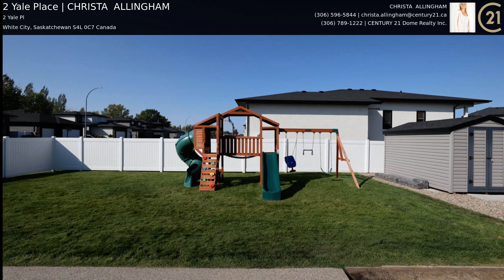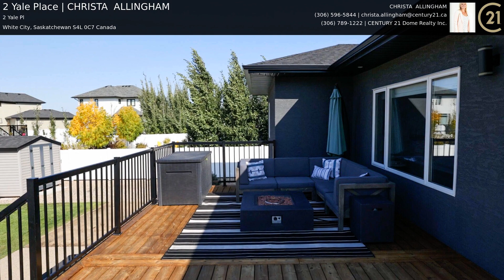2 Yale Place | CHRISTA ALLINGHAM